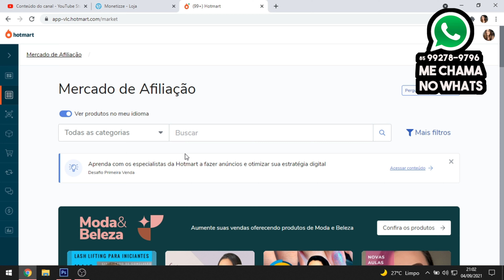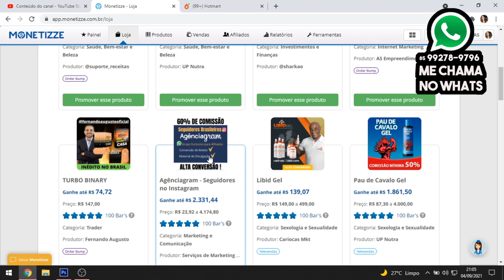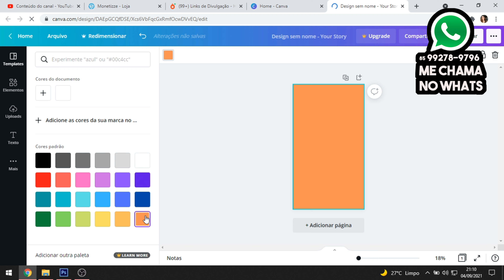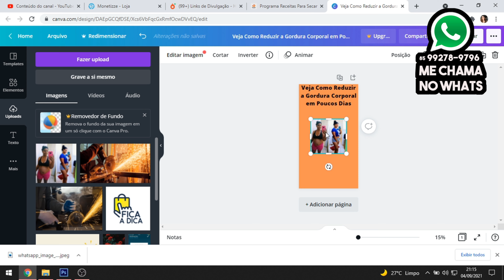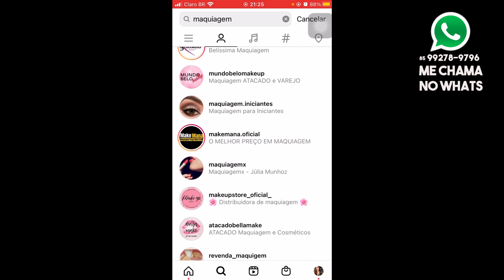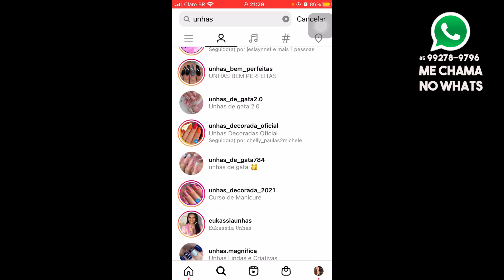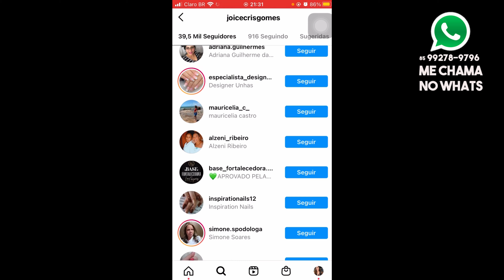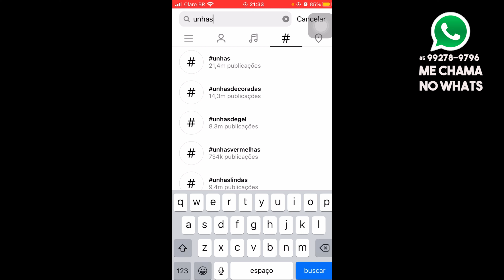Hotmart Afiliado Iniciante: Como Vender Sem Aparecer | Estratégia Top Afiliado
🔥Aprenda comigo a ganhar dinheiro na internet ainda Hoje, com meu minicurso gratuito

Nesse vídeo ensino uma estratégia de TOP AFILIADO super simples que pode te fazer faturar MUITO na internet.

Onde: você não precisa APARECER, não precisa de AUDIÊNCIA, não precisa ficar criando conteúdo nem NADA DISSO.

Você só precisa seguir o passo a passo do vídeo e aplicar!

Essa estratégia é muito eficaz.

DICA DE OURO: ensinei como fechar parcerias e mandar seu cliente direto para a página de vendas, mas você pode ir além e mandar também para uma página de captura para ficar trabalhando remarketing, ou até mesmo mandar para seu WhatsApp onde você pode criar uma conexão e vender no 1 a 1.

🏆Itens Relacionados: renda extra, como ganhar dinheiro, ganhar dinheiro assistindo vídeos, hotmart, afiliados, sites que pagam, aplicativos que pagam, ganhar dinheiro com aplicativos, como ganhar dinheiro com o celular, como ganhar dinheiro rápido, apostas